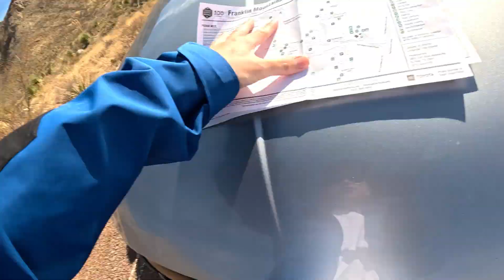Mountain Hiking & Sightseeing in El Paso, Texas - Sunset Limited Travel Destination Vlog [USA]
I am traveling El Paso, TX, Amtrak's Sunset Limited train destination today.
Today's destination: Franklin Mountain and state park! I underestimated the difficulty of mountain hiking. Nevertheless, nature was beautiful and sightseeing was wholesome.

Enjoy the desert landscape and desert mountain!